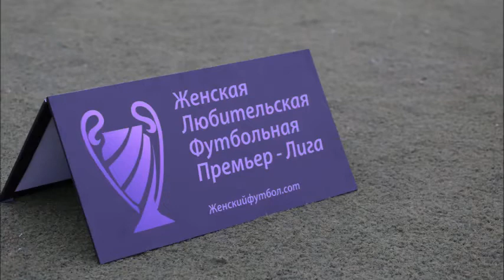2016_09 Премьер-Лига. "Медведь" - "Нефть". Ольга Камышова. "Медведь". Лучший год II тура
2016_09 Премьер-Лига. "Медведь" - "Нефть". Ольга Камышева, "Медведь". Лучший гол II тура